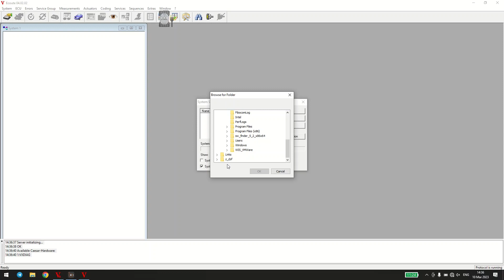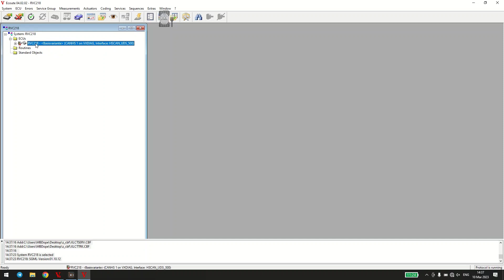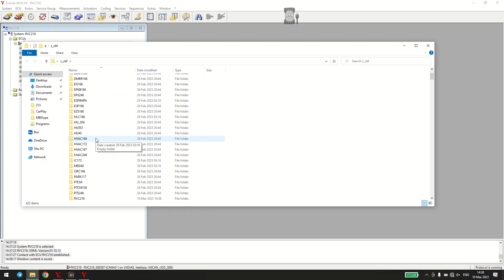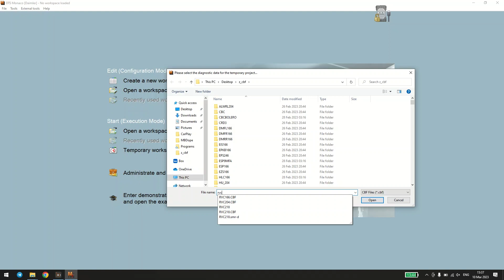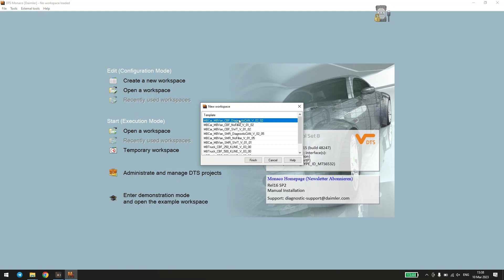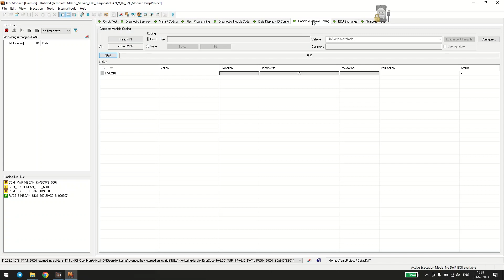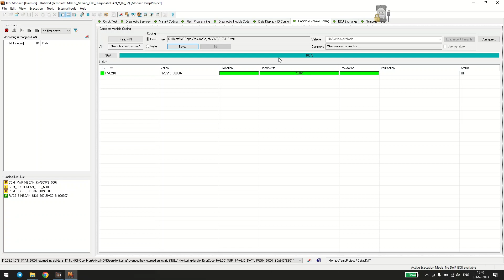Mercedes ECU coding save VEDIAMO and DTS MONACO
This video shows how to save all coding from any ECU. This is MOST important to do before any coding change or ecu flash.

Chapters
0:00 Intro
0:20 Vediamo
3:00 Monaco